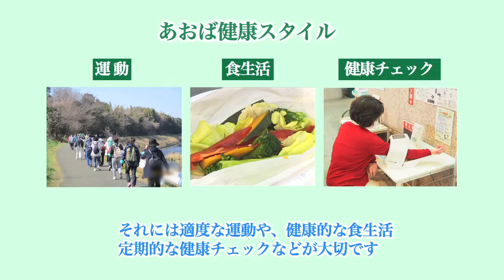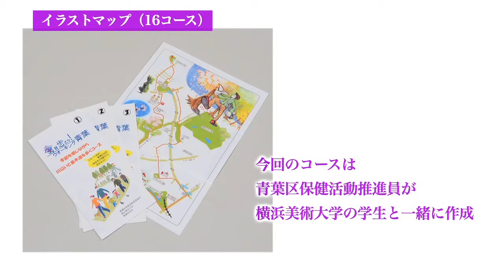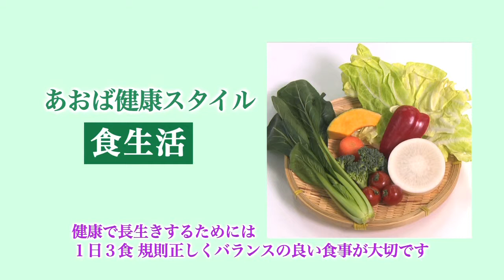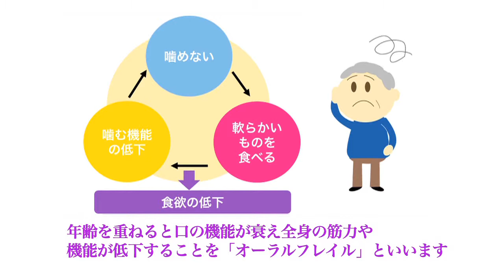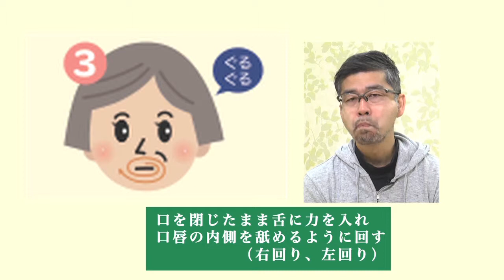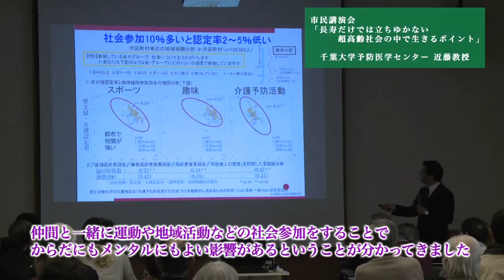青葉区広報番組「あおバリューTV From 丘の横浜」【誰もがいきいきと、健やかに暮らせるまち青葉】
【2019年５月～６月放送】
青葉区の魅力をテーマごとに紹介してきた「あおバリューＴＶ from 丘の横浜」。
今回は、「誰もがいきいきと、健やかに暮らせるまち青葉」をテーマとして、健康づくりの取組「あおば健康スタイル」をご紹介します。
ご家族やご友人、地域の方と一緒に健康づくりを始めませんか。

横浜市　青葉区